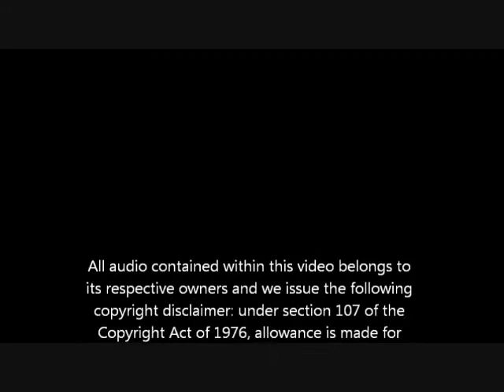Xavier Drake 09/23/11